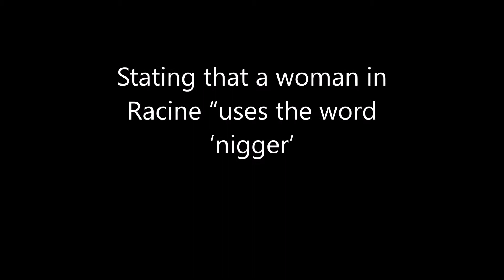Wilbur Jones Speaks on Hate Crime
Wilbur Jones Speaks on Due Process and the incidents that happen at this Bar.Wilbur Jones explains that a neighbor located where his bar/restaurant was in Racine Wi., would call his customers niggers from her front porch at closing time. The email was sent to the city administrator and police chief making  them well aware of the situation but as Wilbur explains nothing was done. The added insult was the nigger calling women was used by the City of Racine in testimony at a due process hearing to close Wilbur's bar and take his liquor license after 9 years at that location.